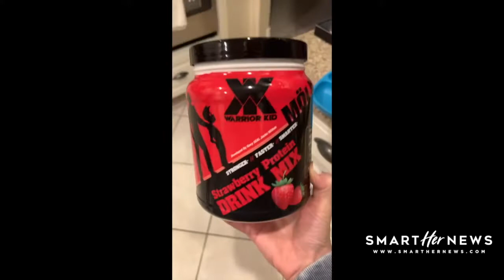SmartHER News- Coffee Talk- 3/29/19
Coffee + News + Jenna Lee = Coffee Talk